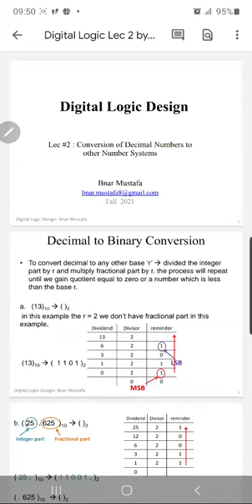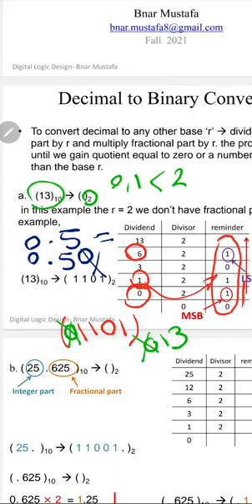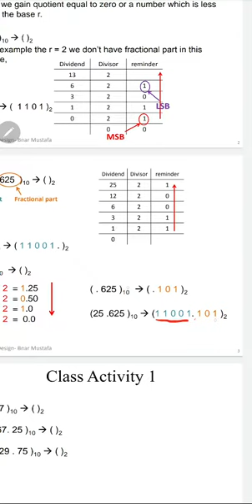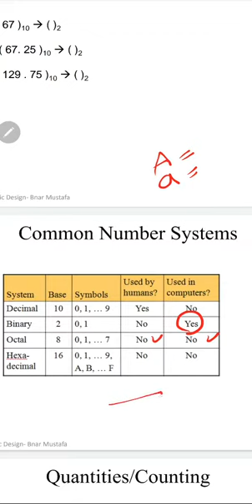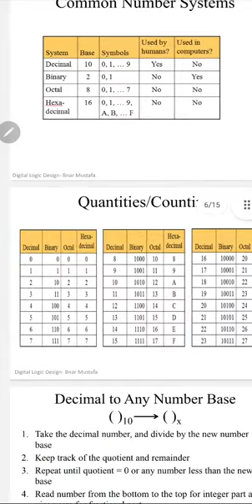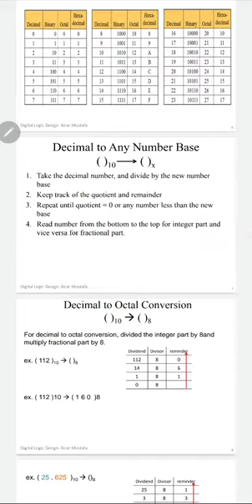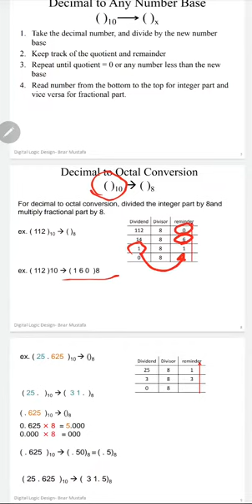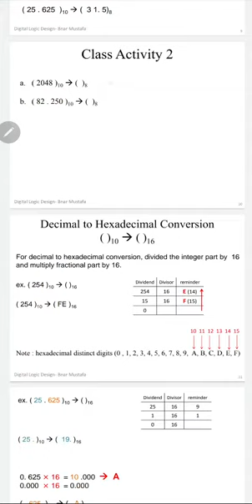Digital Logic Design, Lec 2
conversion of decimal number system to other number systems